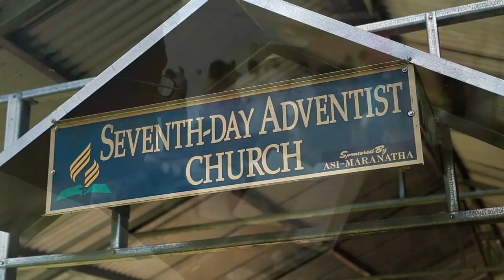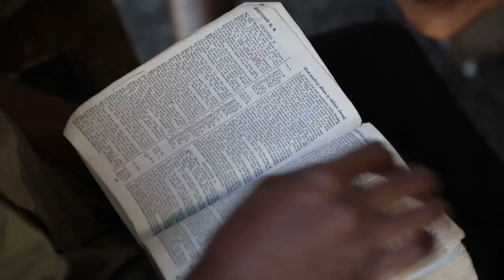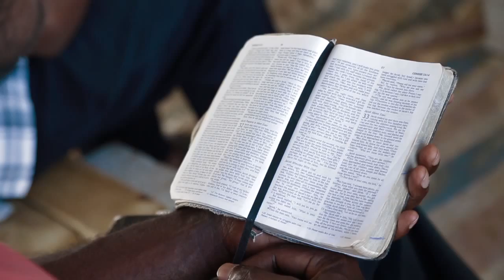South Pacific Outreach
Let's travel to some of the most remote parts of the South Pacific and find out how Adventist clinics are helping provide help and healing in remote areas of Papua New Guinea. In addition we'll find out about a children's project to provide Bibles to children of the South Pacific islands.